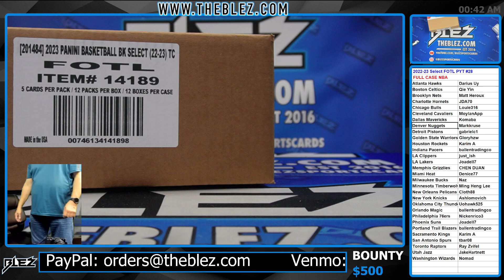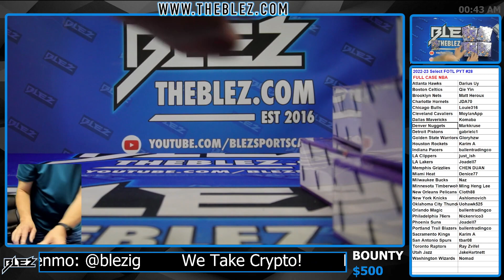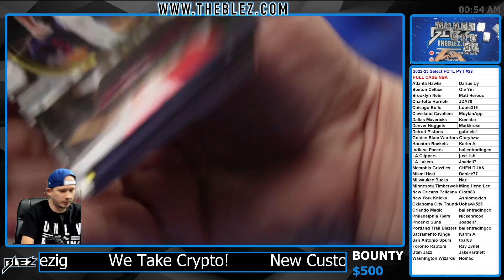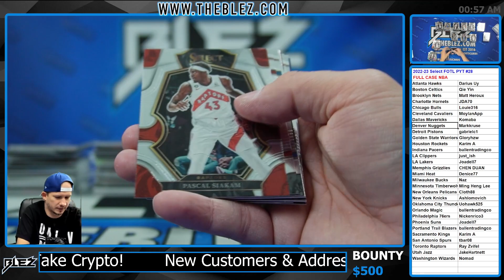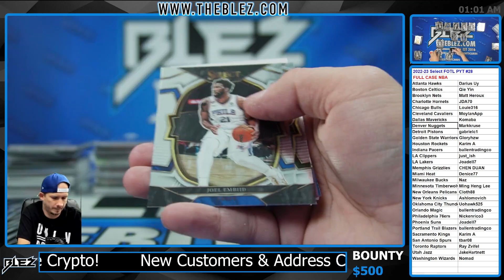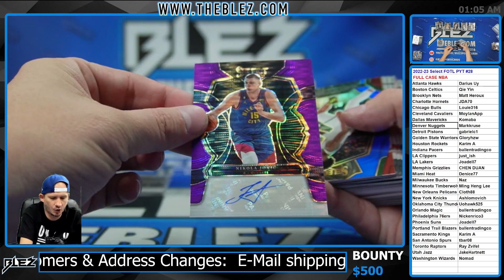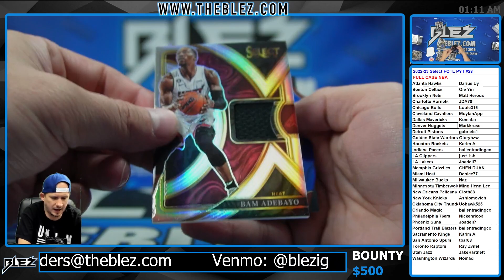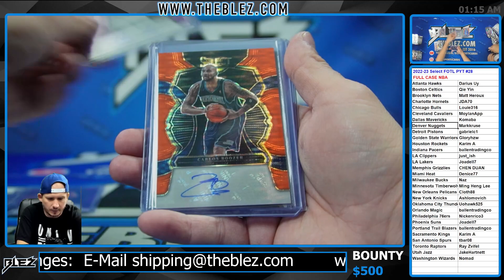2022-2023 Panini Select FOTL FULL CASE BREAK #28 Pick Your Team